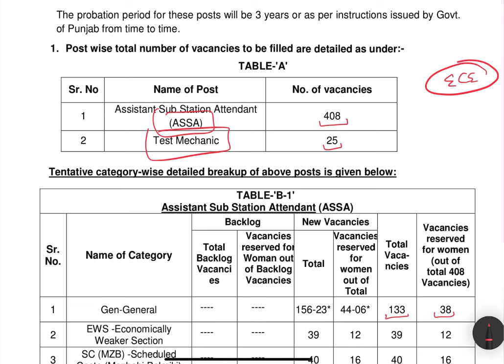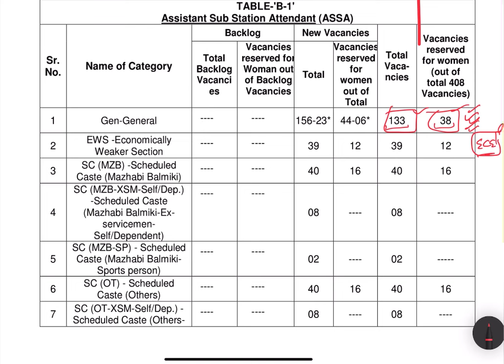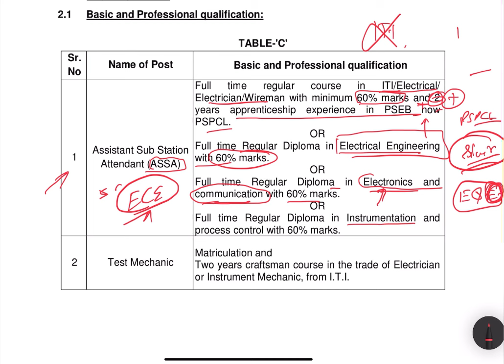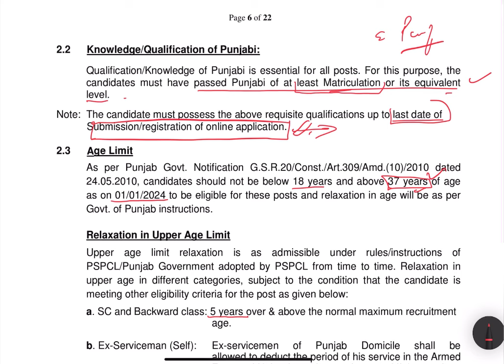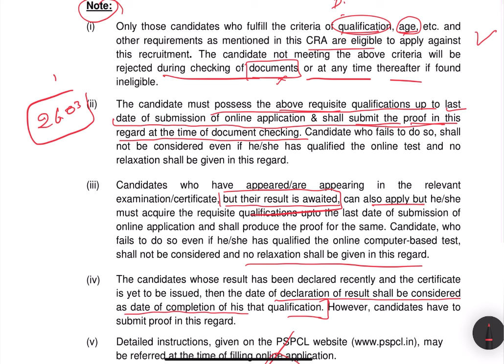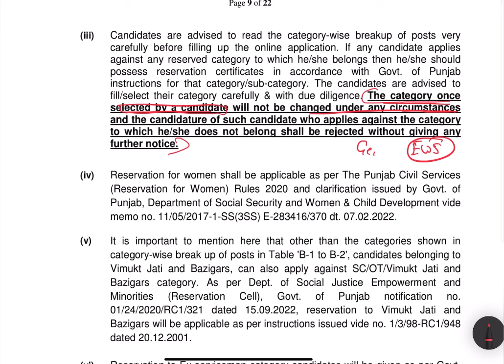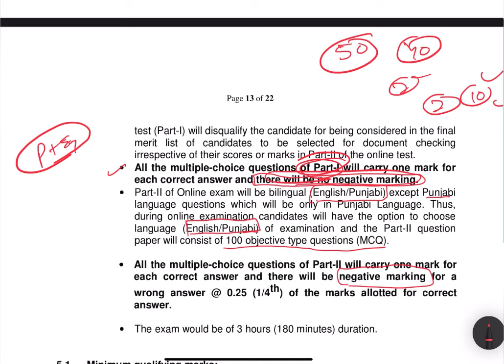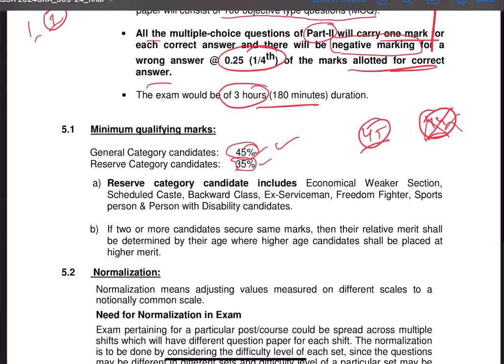PSPCL Recruitment 2024. Detail video of ASSA Post. Important update for ECE students.